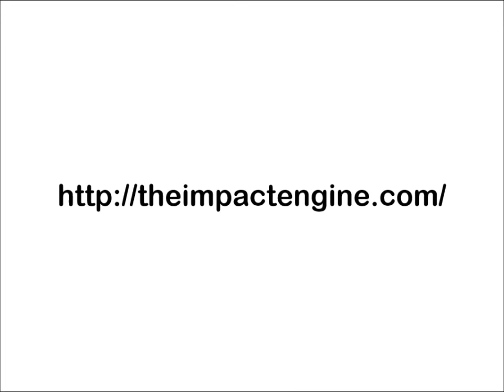An interview with Chuck Templeton at Techweek Chicago.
GTC 130627 TW13 1  - An interview with Chuck Templeton of The Impact Engine at Techweek Chicago, June 27, 2013.